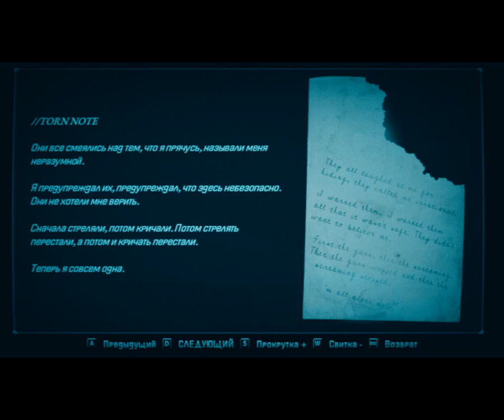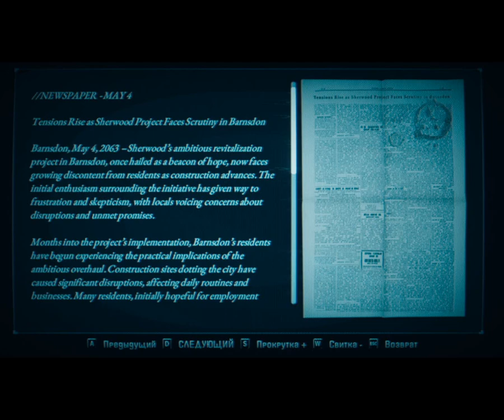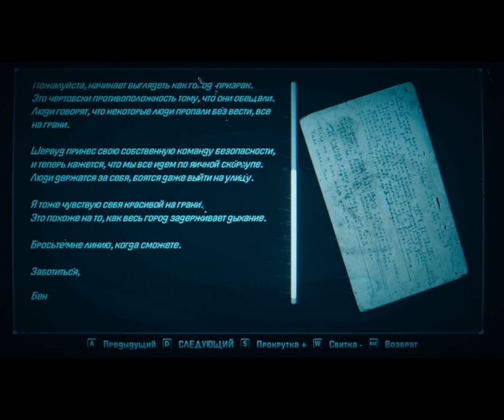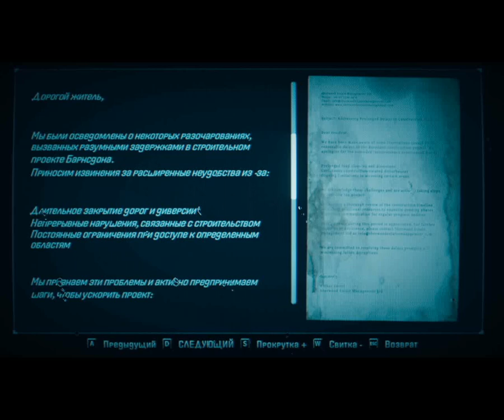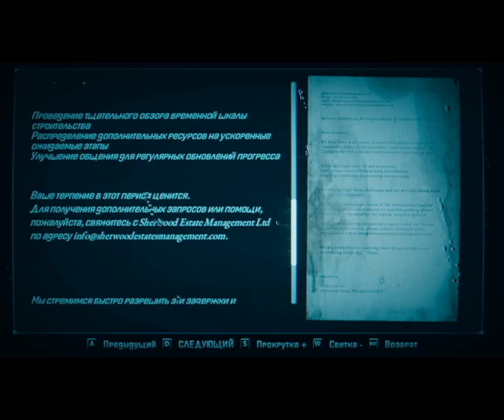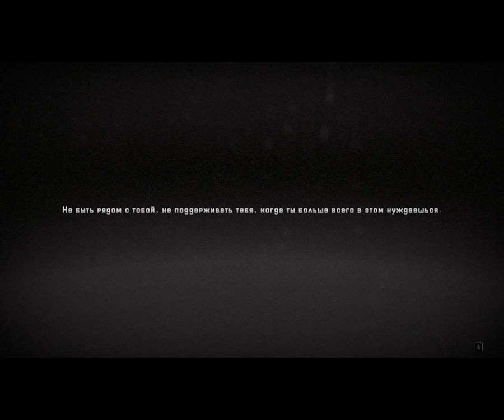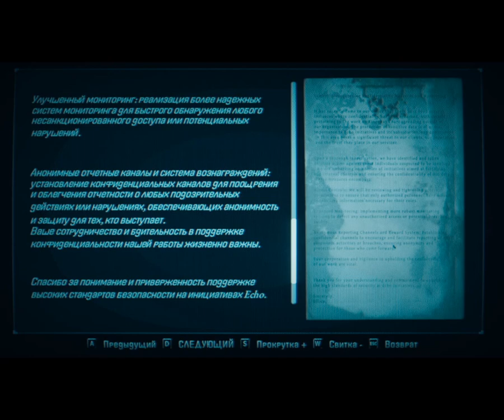Hollowbody - Инди Сайлент Хилл. Канализация, другая часть города, метро, КОНЦОВКА: ВОССОЕДИНЕНИЕ #3